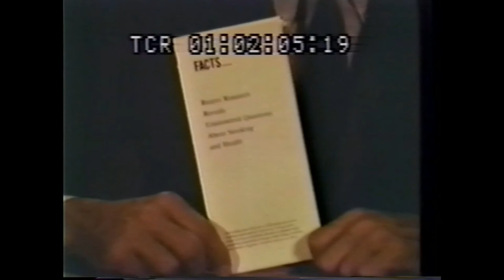Tobacco Propaganda from 1968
Notice how these obvious techniques of propaganda from 1968 are applied today. ...scientist disagree,...no cause and effect,...no scientific proof,...independent research, its a fact...
We see it with GMO's, Cell Phone radiation, climate change, fracking for 'natural' gas, 'clean' coal, etc. etc. etc.